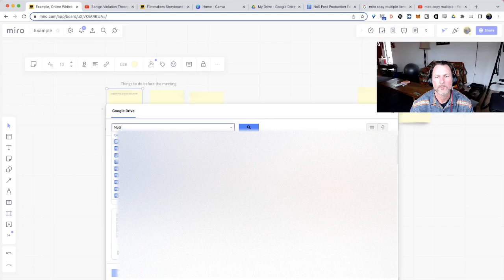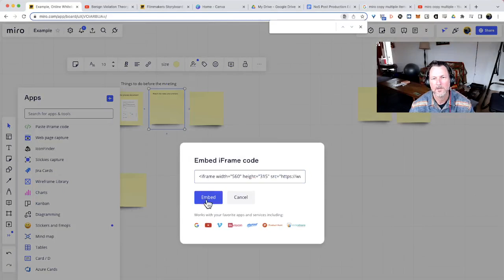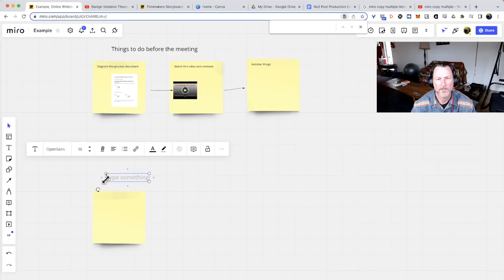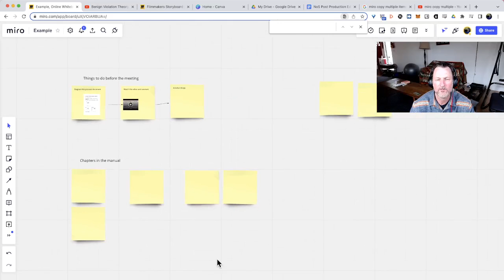Miro Basics 0 - Miro - Example of use.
I made a tiny 10 minute series that contains all you need to know to get started with Miro.  It won't be slick, but it will give you the basics.  This is the first of four videos in the series.

What is it?: Miro is a big online whiteboard.

Use Miro to organize data.

You could organize the chapters in a novel, the scenes in a movie, or a lightweight process.   It's a little more functional than an index to data, because you can embed documents and videos, and do a little light drawing or document creation to clarify things.

In this example, I take three minutes to add some data to a Miro board, and organize it, including some embedded things.